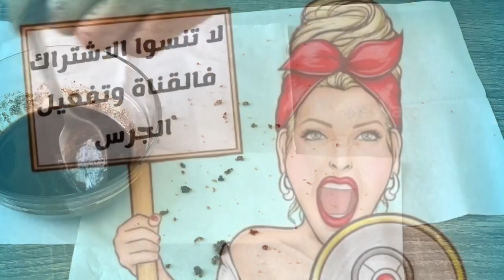تخلصي من تجاعيد وخطوط اليدين بهذه الوصفة الطبيعية make your hand look 5 years younger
اروع ماسك وسكراب جربته روووووعه جربوه وادعولي